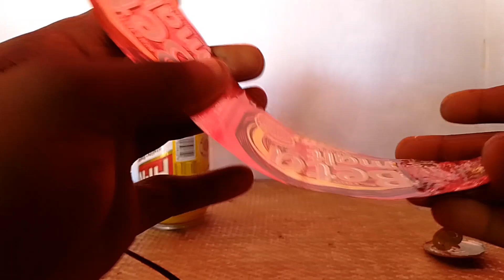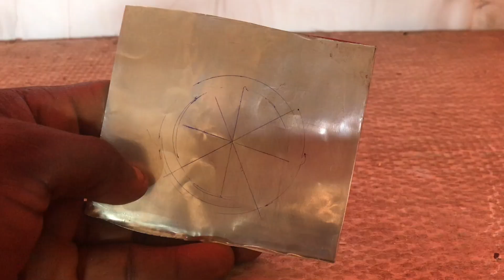How to make a fully functional Jet Engine Using Soda Can At Home